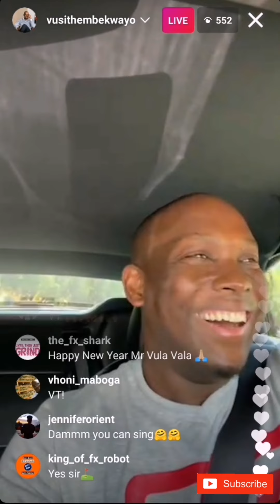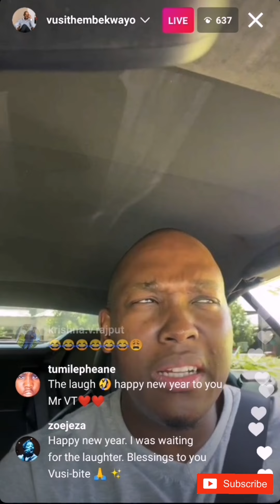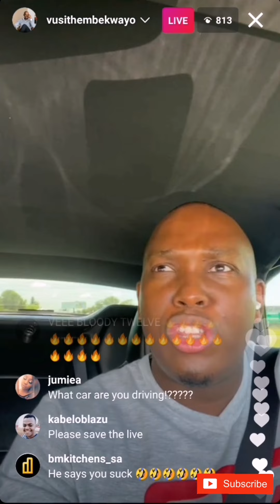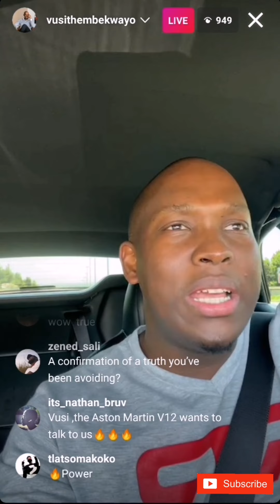FULL VIDEO: Vusi Thembekwayo Won't let haters offend him!